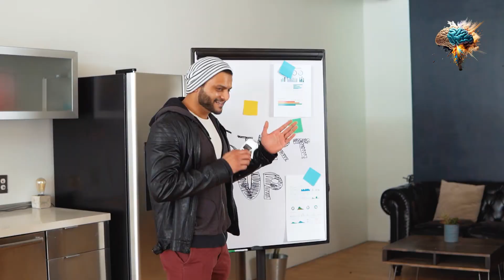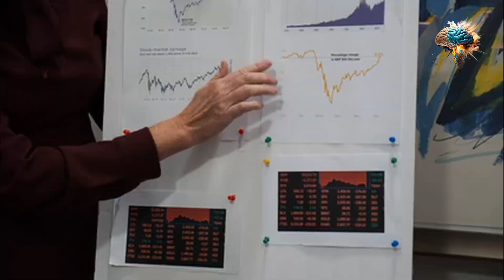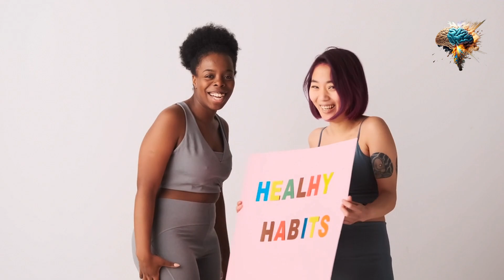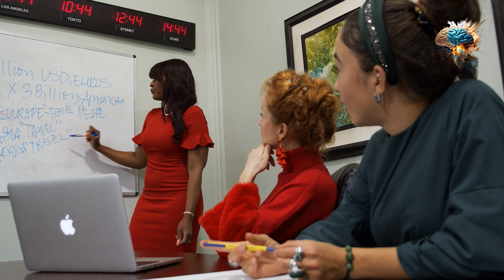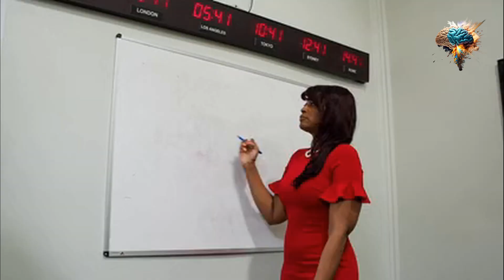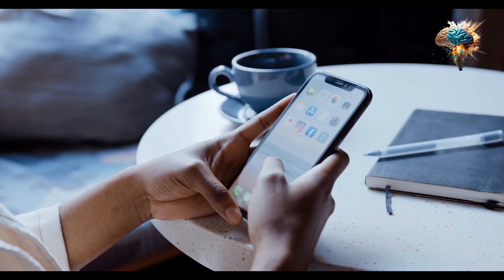Motivation is a powerful force that drives us to achieve our goals and live a fulfilling life.